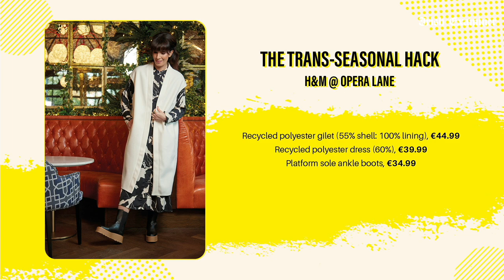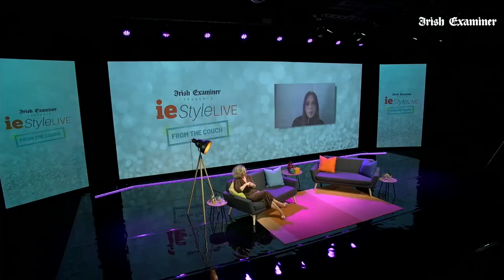ieStyle Live From the Couch 2021 with special guest Cecelia Ahern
It’s that time of year again: the countdown is on to ieStyleLIVE 2021.

Last year, hundreds of you joined us for ieStyle Live From the Couch and as we can’t be with you in person again this year, we’re inviting you to join us online once more.

Taking place at 8pm on October 15 and hosted by the wonderful Sonya Lennon, you’ll enjoy an evening of couture, cocktails and chats.

We are delighted to have bestselling author Cecelia Ahern as our special guest.

Our fashion editor Annmarie O’Connor will discuss the top trends, Dr Clodagh O’Shea will take us through the latest medicosmetic treatments, plus, there’ll be cocktails with Leslie Williams.

Don’t miss our ieStyle glossy magazine in your Irish Examiner on Saturday, October 16.